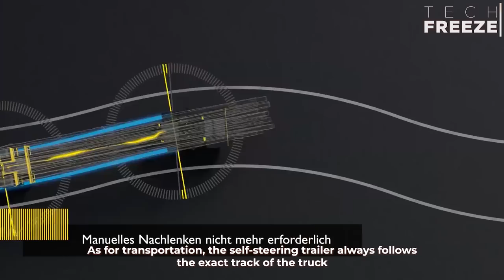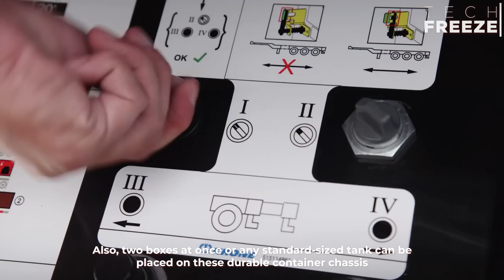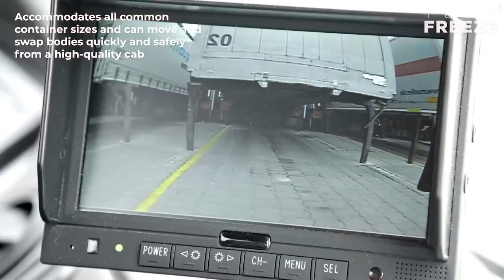Unique Vehicles with special features || Crazy, Unbelievable ▶1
People always strive for comfort. which led to the invention of machines that could do our job in a much shorter time and more efficiently. As you know, the turning point was the 20th century; during this period, the main machines were created and later developed over time. Fortunately, there are people who constantly amaze us with their interesting and useful inventions for vehicles. Today we present modern vehicles with special features that do a really useful job for us